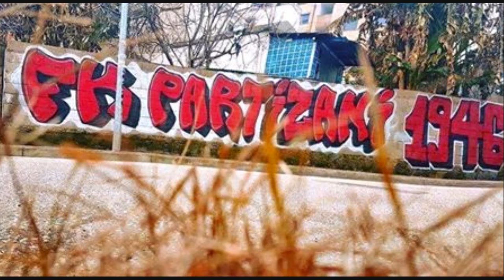Tirana - Partizani,me shume se nje ndeshje!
Më shume se nje ndeshje!
Derbi i kryeqytetit
Tirana - Partizani
ShqipStadium
Te drejtat per autoret e fotove
Photos are fair used